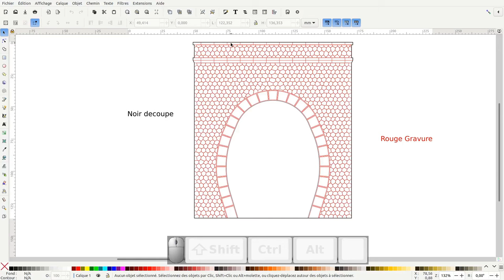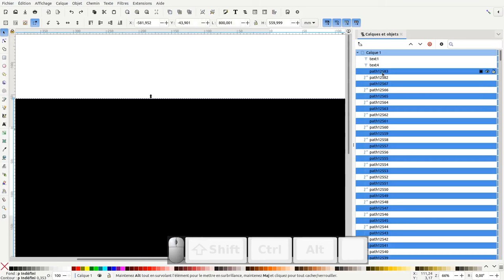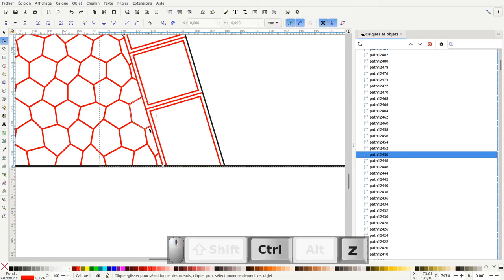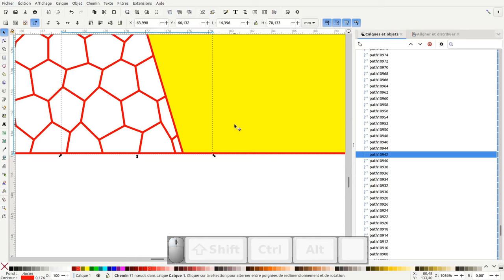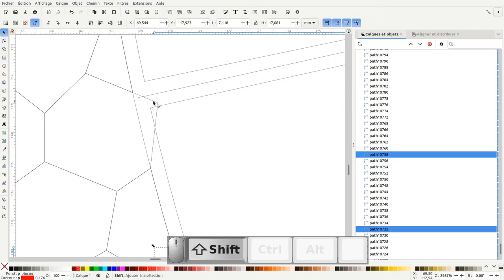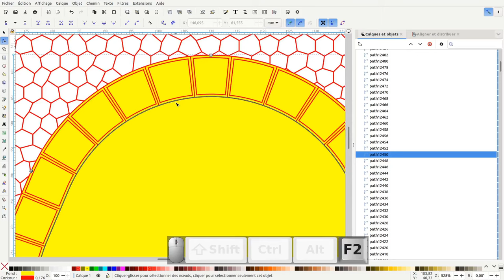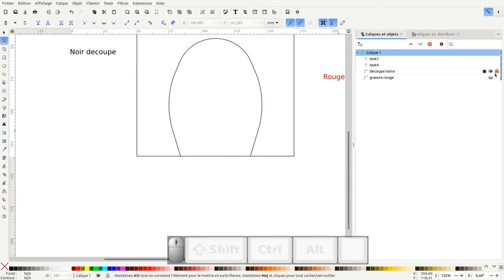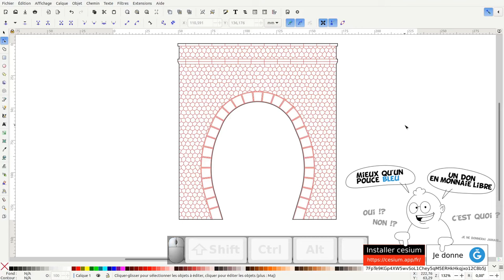Tuto inkscape : optimiser un fichier pour la découpe et et la gravure laser (question / réponse)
Nous allons voir comment optimiser un fichier pour la découpe et et la gravure laser